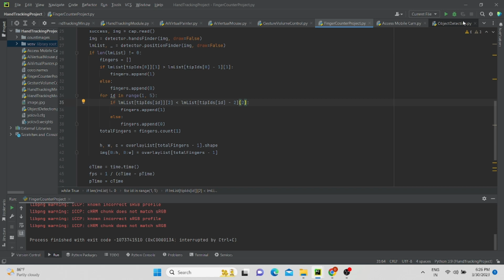Real-time Finger Detection and Counting with OpenCV and a Webcam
In this video, we demonstrate how to count fingers using OpenCV's hand detection module. We use Python programming language and OpenCV library to detect hands in real-time from a video stream or a webcam. The hand detection module is trained on a large dataset of hand images, which allows it to accurately detect hands and their contours in various lighting conditions and backgrounds. Once we have detected the hand, we use thresholding and contour detection techniques to isolate the hand region and identify the fingers. We then use convexity defects to count the fingers and display the result on the screen. This technique can be used in a wide range of applications, including hand gesture recognition, sign language translation, and human-computer interaction